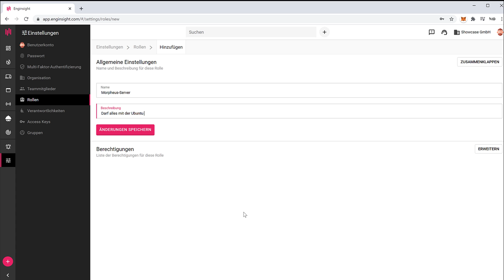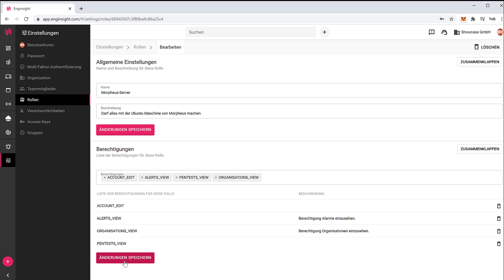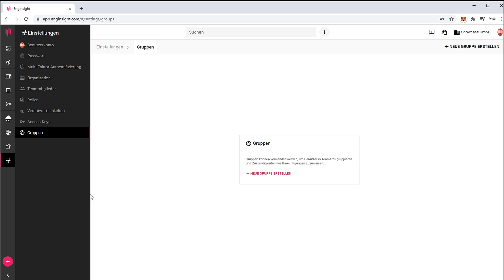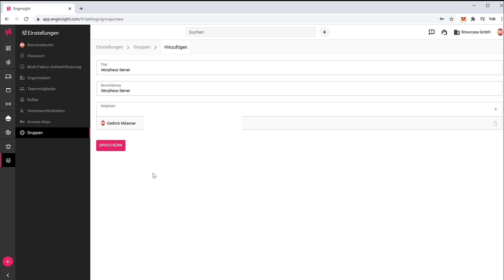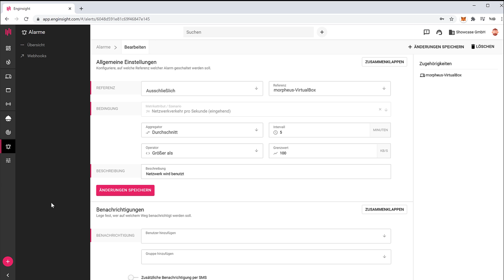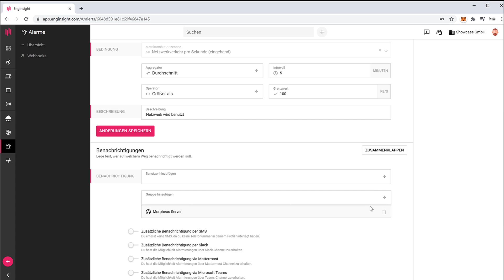IT Security Monitoring mit Enginsight #9 - Gruppen und Rollen